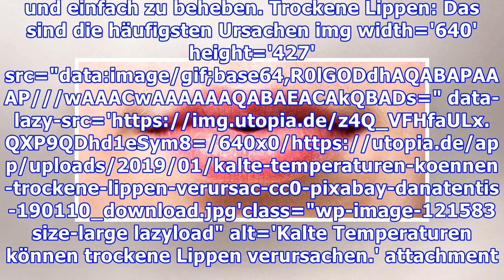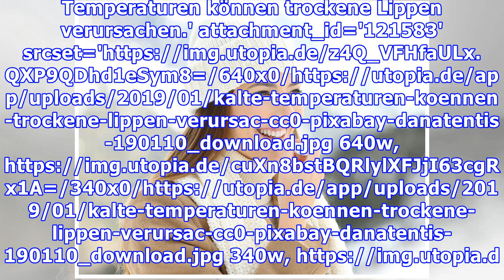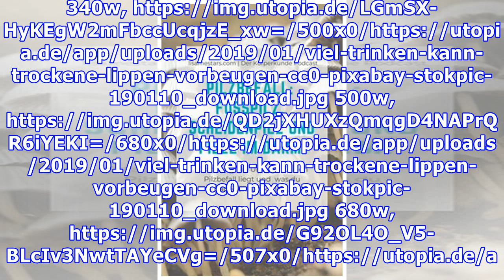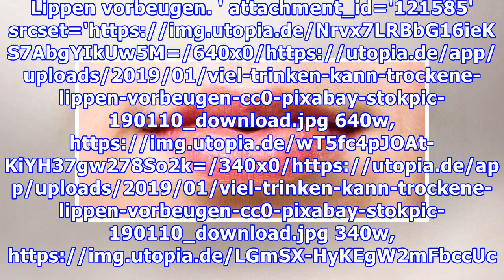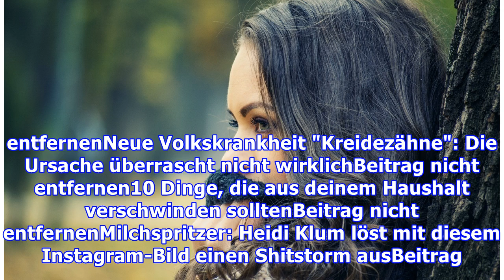Trockene Lippen: Ursachen und was du dagegen tun kannst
Trockene Lippen sind ein häufiges Problem. Erfahre hier, was die Ursachen sind und was du gegen die trockenen Lippen tun kannst. Trockene Lippen sind häufig rau und rissig. Das sorgt für unangenehme Spannungsgefühle und kann sogar richtig schmerzhaft werden. Besonders schlimm wird es, wenn die Lippen aufplatzen und blutig werden. Lippen sind wesentlich empfindlicher als die restliche Haut. Deshalb...